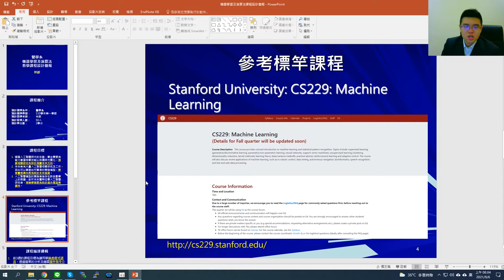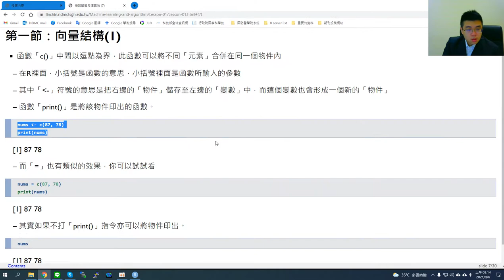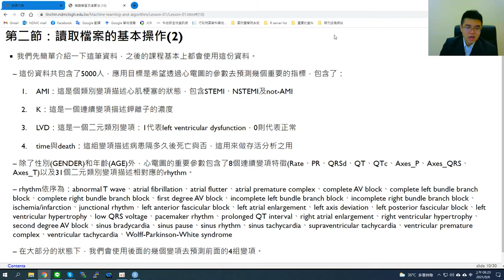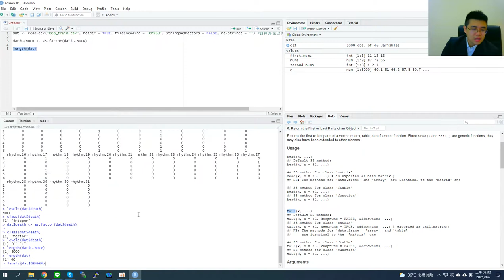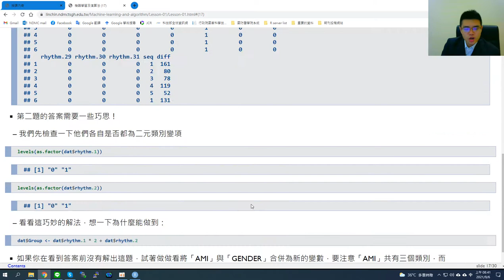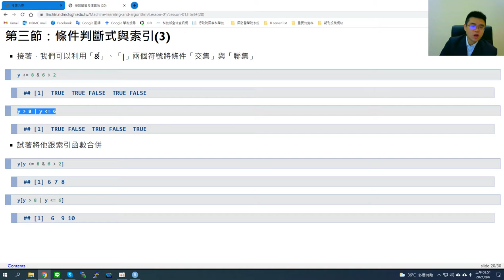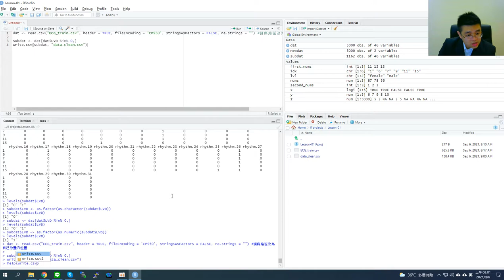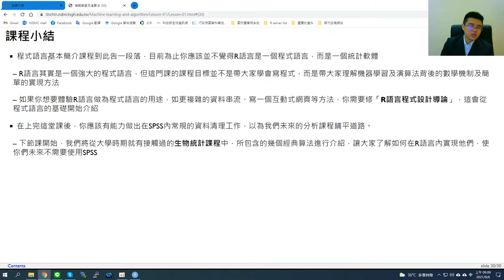機器學習及演算法-第一課 程式語言基本簡介